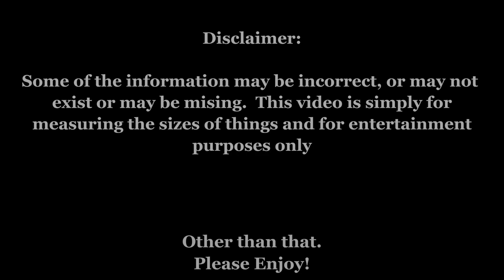The Edge Of Space - The Size Scale PART 1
This topic was an interesting thought, even if we don't know the whole vast of space. So I made my own Scale So I can finally stop searching for a scale of space that's a 1 hour long video.